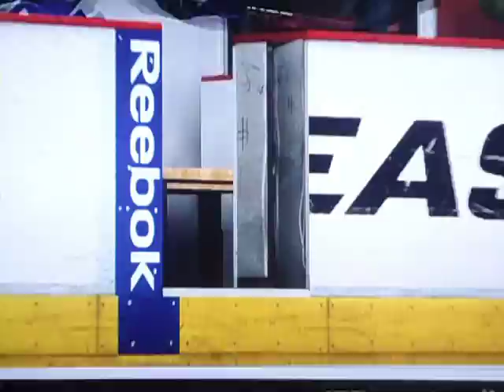NHL 12 goalie fight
Tim Thomas vs Roberto Luongo